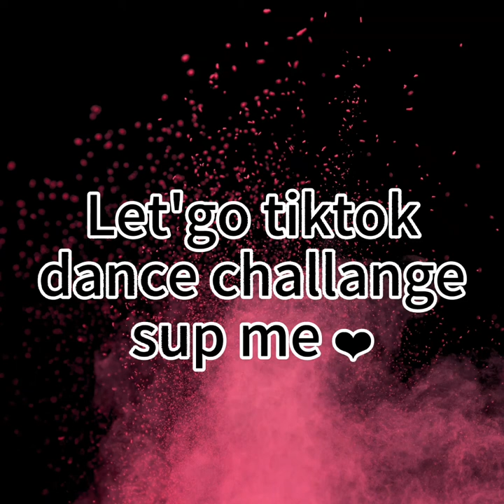Hi guyss hicheej hiisen shu sup hged like drarai tiktok:bujka_boom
Hi guyss hichej hsen shu sup hged like drarai tiktok:bujka_boom